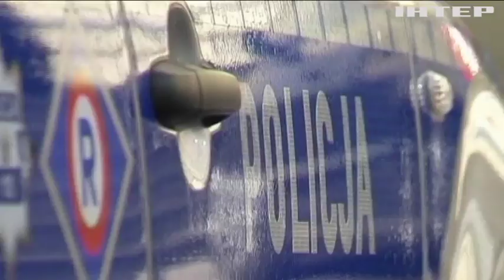У Польщі судитимуть українця за організацію схеми незаконної міграції